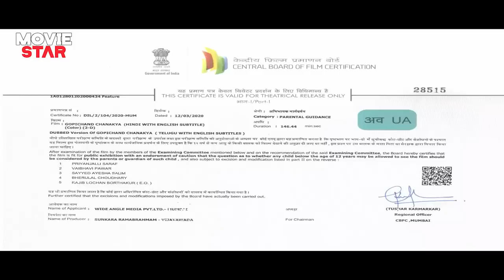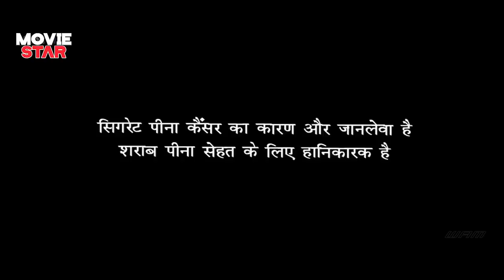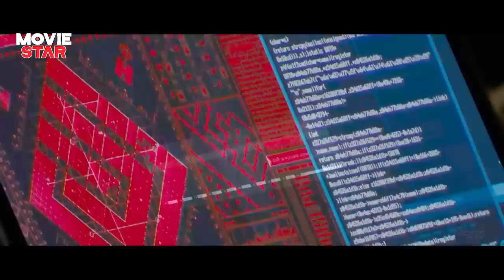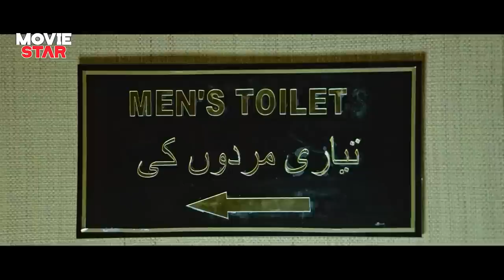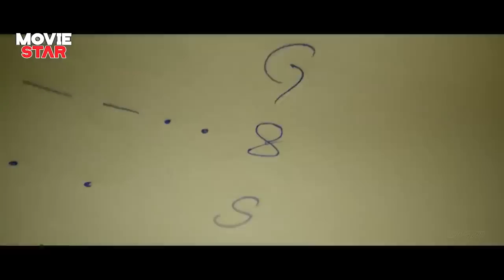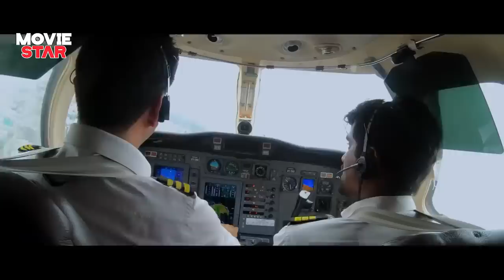Gopichand | New Released South Indian Hindi Dubbed Movie 2024 | Chanakya | Mehreen Kaur Pirzada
South New Movies 2024
South Picture
South Ki Movie
South Movie

Arjun, a highly sought-after RAW agent, is known for his skills at catching some of the most hardened criminals. However, he falls in danger when he goes after Ibrahim Qureshi, a terrorist.